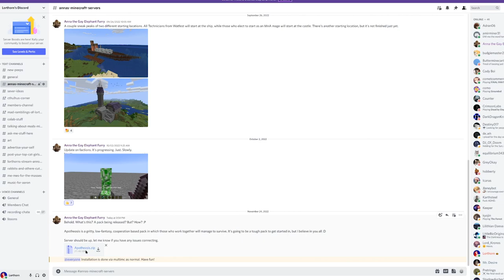Minecraft Fantasy Survival Server Announcement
Minecraft Fantasy Survival Server Announcement. That's right new sever noobs.

Click this link to find out more about the terms of usage